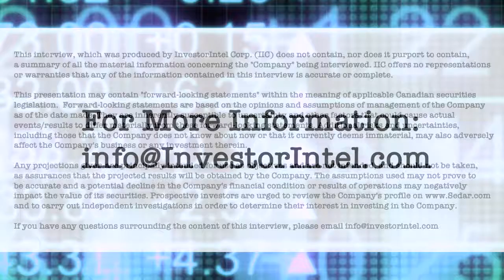Claudia Tornquist on the demand for copper and Kodiak’s drill program at its MPD project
In a recent InvestorIntel interview, Chris Thompson spoke with Claudia Tornquist, President, CEO, and Director of Kodiak Copper Corp. (TSXV: KDK | OTCQB: KDKCF) about the current copper market and Kodiak’s drill program at its MPD porphyry project highlighting significant copper-gold grades.

In this InvestorIntel interview, which may also be viewed on YouTube (click here to subscribe to the InvestorIntel Channel), Claudia Tornquist provided an update on the acquisition of Kodiak’s sister company, Great Bear Resources Ltd., by Kinross Gold Corporation for approximately C$1.8 billion. She went on to explain how Kodiak, by applying Chris Taylor’s successful formula at Great Bear, was able to make a high-grade Gate Zone copper-gold discovery in its maiden drill program. Highlighting the demand potential for copper to meet electrification and net zero emission targets, Claudia told InvestorIntel that the world needs more copper mines to be found and built.

About Kodiak Copper Corp.

Kodiak is focused on its 100% owned copper porphyry projects in Canada and the USA. The Company’s most advanced asset is the MPD copper-gold porphyry project in the prolific Quesnel Trough in south-central British Columbia, Canada, where the Company made a discovery of high-grade mineralization within a wide mineralized envelope in 2020. Kodiak also holds the Mohave copper-molybdenum-silver porphyry project in Arizona, USA, near the world-class Bagdad mine. Kodiak’s porphyry projects have both been historically drilled and present known mineral discoveries with the potential to hold large-scale deposits.

Kodiak’s founder and Chairman is Chris Taylor who is well-known for his gold discovery success with Great Bear Resources. Kodiak is also part of Discovery Group led by John Robins, one of the most successful mining entrepreneurs in Canada.